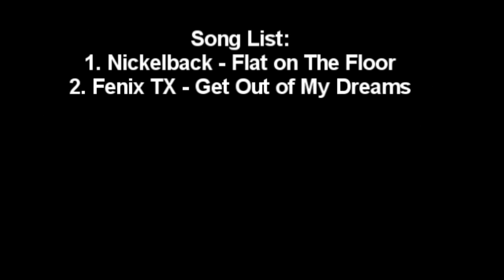Comic Showdown scenario @ Black River Paintball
I covered BR's newest scenario, Comic Showdown: DC vs MARVEL. It was humid and VERY hot the whole day with a peak of 107*! MARVEL owned the field the entire day, crippling DC inside their CP; forcing DC to use airstrike after airstrike. After halftime, however, DC made a huge comeback, completeing mission after mission. In the end, MARVEL won by just a 10 point margin. This is DC's story of the Showdown.